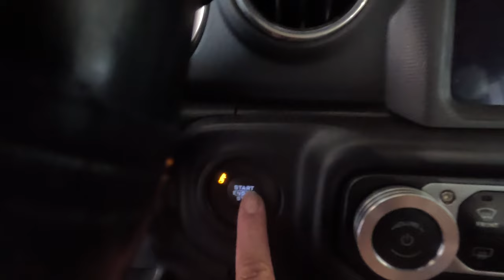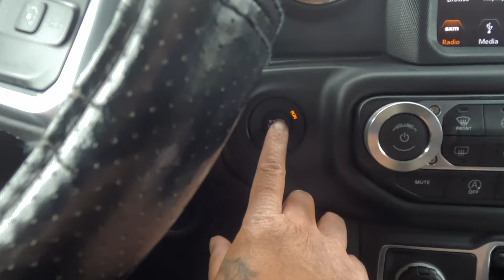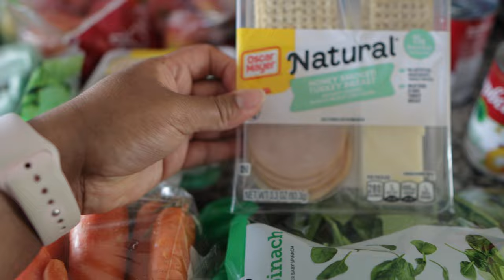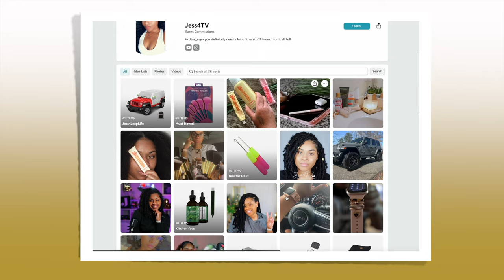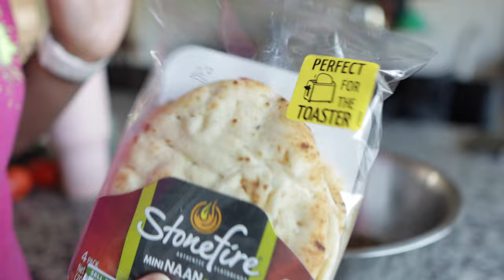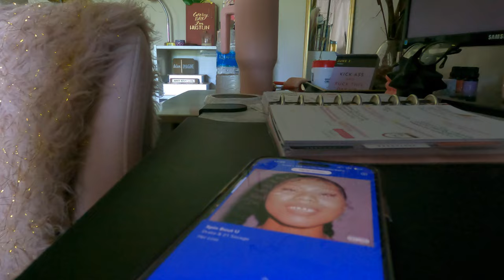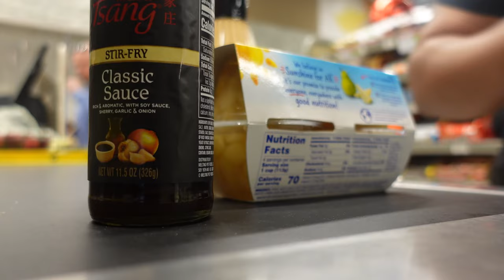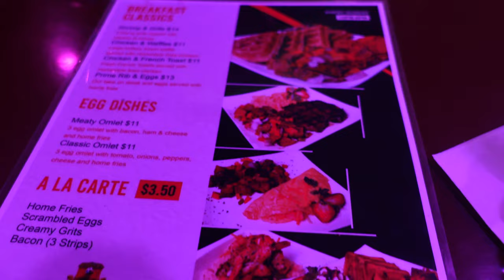WEEKLY VLOG | FOREVER A Daily Jeep Wrangler Driver∙Mechanic Ran Off∙Sunday Brunch∙Habits + MORE!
I'm Jess Saying...Another Week in My Life! Shady Mechanics, Grocery Hauls, Brunchin' and Jess Living Life!

Let me help you navigate this week Cousin:

00:00 - Intro
01:46 - The Bootlegged Mechanic ran off with my Money!
08:18 - Returning items for the Acura that are still within the return period…Trying to recoup some of my money!
12:20 - Grocery Shopping  at Publix + Grcoery Haul
16:45 - Juicing + Making a Fruit Salsa!
20:06 - Getting some fresh air and some steps in!
20:38 - Amazon Haul + Unboxing
Lightweight Adjustable Portable Chair
Disposable Facial Wipes
Elite Gourmet Long 4 Slice Toaster
22:55 - Chicken Basil Pasta Salad
28:56 - YouTube Content Creation & Vlog gear
30:45 - Washing the Jeep With Me!
33:40 - Back to Publix
34:55 - Taking Jia’s Hair out
35:29 - Cheffing on the Blackstone Griddle
37:43 - Girl’s Day!

To check out their ample diverse selection of music, use my referral

**ALL Links are Affiliate links and are at no additional charge to you, I may just gain a little off the bottom from your purchase that helps to support the channel!**